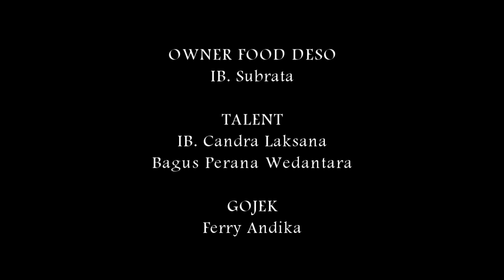LEBIH MUDAH DENGAN SAMBAL FOOD DESO ( SHORT MOVIE )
Kini lebih mudah dengan SAMBAL FOOD DESO

LET'S CHECK :
FOOD DESO
KULINER BERKUALITAS
INFO :